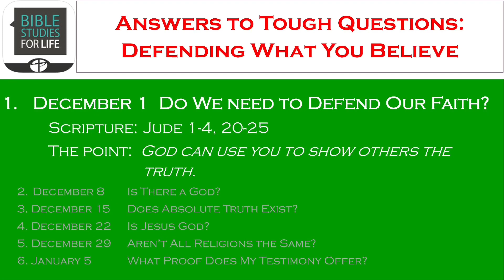PrepTalk - December 1, 2019 - Do We Need to Defend Our Faith?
Jude 1-4, 20-25